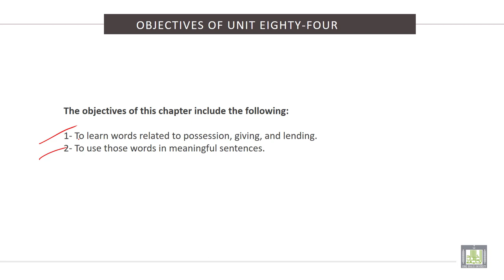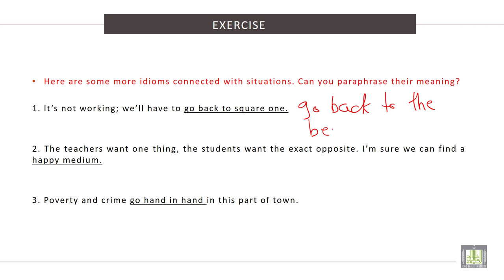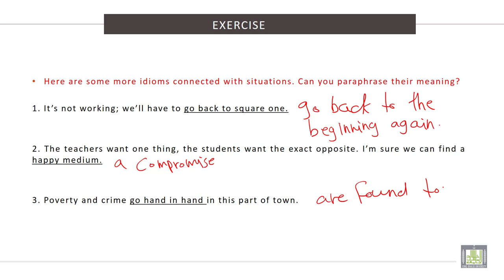Vocabulary Building (2) | U - 84 | Idioms Describing Problematic Situations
الوحدة 84 : Idioms Describing Problematic Situations
• To learn words related to idioms describing problematic situations.